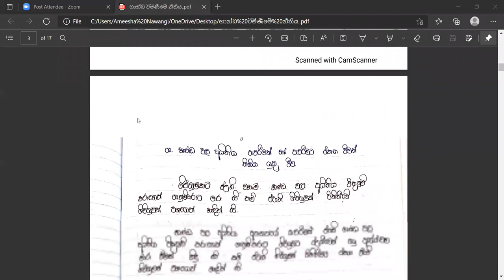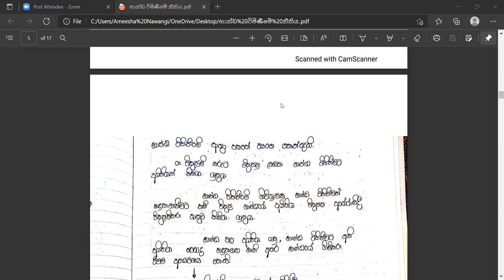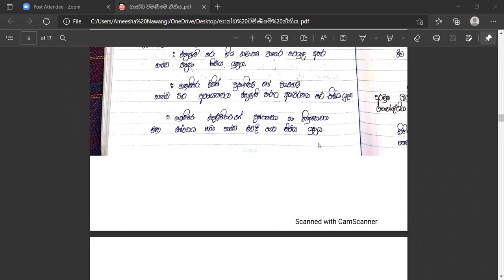BUSINESS LAW-AAT 2 (PART 33)